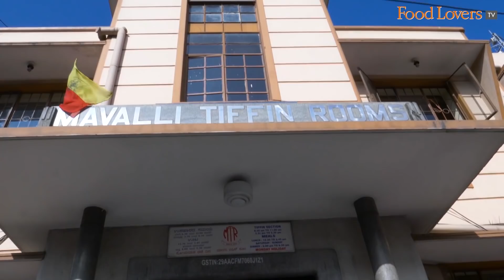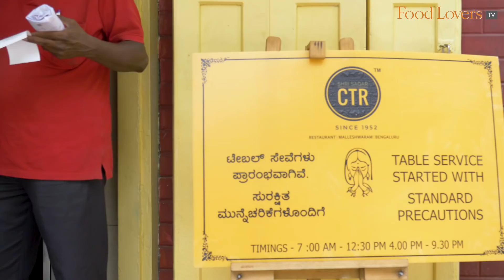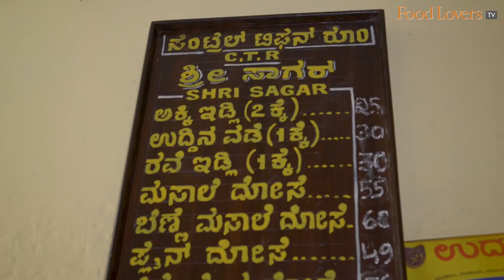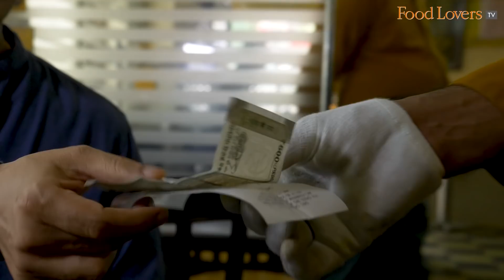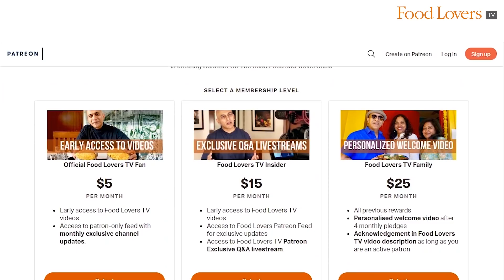CTR (Shri Sagar) Reopens To Serve Its Popular BENNE MASALA DOSA | Idli Vada, Set Dosa, Poori Saagu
central tiffin room, ctr malleswaram, shri sagar, bangalore’s most famous benne masala dose, vegetarian, breakfast, tiffin, south canara cuisine, popular eatery, south indian, karnataka, kesari bath, masala dosa, set dosa, idli vada, chutney, poori bhaji, filter coffee

Bengaluru loves its masala dosa, or dosé as this supremely satisfying treat is called locally, with fans vociferously claiming top honours for their favourite eatery. One such much-loved dosa destination is CTR (Shri Sagar) in Malleswaram, which has catered to customers since 1952. I visit CTR as they emerge from lockdown to taste their benne masala dosé and a couple of other breakfast favourites, and also take a look at how this eatery has geared up for life in a post-covid world. Hope you enjoy this episode. Stay safe and happy eating!

Idli Vada
The vada is crisp and crunchy with air bubbles within that make it a great medium to soak up the flavourful sambar. The idli has a bit of a tart edge that benefits from mingling with the thenginakayi (coconut) chutney.
8/10

Poori Saagu
If you’re looking for a filling snack, this would be it. Three pooris accompany a vegetable saagu, the veggies retain their crisp crunch, if you’re looking to perk things up, combine it with the chutney that has a sharp green chilli edge.
8/10

Benne Masala Dosa
This butter-drenched gold-hued dose is blessed with the perfect gentle crackle. On the palate, one tastes the lushness of the homemade butter that envelopes every bite of the dose, the palya and the chutney with its delicious veil. If you need one reason to visit CTR, this would be it.
10/10

Set Dose
An exact opposite to the buttery masala dose, the set dose is almost austere. It’s spongy texture though makes it the perfect medium to soak up the flavours of the vegetable saagu and chutney. If you’re looking for a healthy dosa fix, this would be it.
8.5/10

Kesari Bath
Dripping in ghee and topped with toasted cashews and raisins, the grainy kesari bath almost melts away when placed in the mouth. The cashew provides an element of nuttiness and the raisin, pops of sweetness to this semolina preparation.
8.5/10

Coffee
A fitting end to a meal here.
Rs. 15 (usd 0.2)
8/10

Our bank details are as below:
A/c name: Hospitality Initiatives India Pvt. Ltd.
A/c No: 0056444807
IFSC code: CITI0000004
Bank: Citibank N A
Branch: M G Road, Bangalore, Karnataka, India

Stanley Pinto
Nilesh D'souza